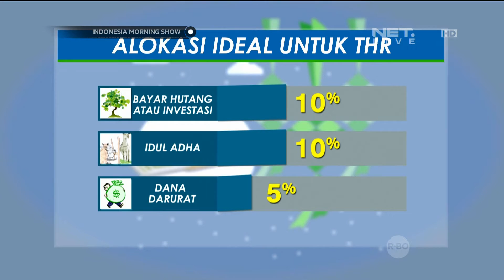Cara Cerdas Menghemat Tunjangan Hari Raya